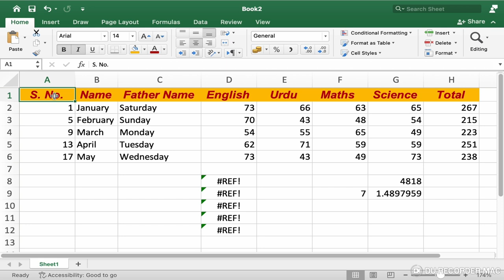Addition, Subtraction, Division and Multiplication in Excel! Learn the Basic Math Skills!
Questions for Our Viewers
1. Do you know how to perform basic math operations in Excel?
2. Are you familiar with using the SUM and AVERAGE functions in Excel?
3. How often do you use Excel for basic arithmetic calculations?
4. Have you faced challenges in applying basic math skills in Excel for data analysis?
5. Are you looking to improve your proficiency in Excel for financial and business calculations?

Welcome to Versa Learn Hub! In this video, we will cover the fundamental math operations in Microsoft Excel: addition, subtraction, division, and multiplication. These basic math skills are essential for working with data in Excel and are the building blocks for more advanced calculations.

Purpose
1. Learn how to perform basic math operations in Excel
2. Understand the different functions and formulas used for each operation
3. Apply basic math skills to real-world scenarios in Excel

Addition in Excel
Using the Equals Sign (=)
The addition function in Excel is straightforward and is performed using the equals sign followed by the numbers you want to add, separated by plus signs (+).

Example:
=2+3+5
This formula would return the result 10.

Subtraction in Excel
Using the Minus Sign (-)
To subtract one number from another in Excel, use the minus sign. This function is useful for calculating differences between values.

Example:
=10-3
This formula would return the result 7.

Division in Excel
Using the Forward Slash (/)
The division operation is performed using the forward slash. This is handy for splitting values or calculating ratios.

Example:
=10/2
This formula would return the result 5.

Multiplication in Excel
Using the Asterisk (*)
Multiplication is done using the asterisk symbol. It is essential for scaling values or computing product totals.

Example:
=2*3*5
This formula would return the result 30.

Summing a Range in Excel
Using the SUM Function
The SUM function in Excel is designed to add up a range of numbers efficiently. It is particularly useful for large data sets.

Syntax:
=SUM(range)

Example:
=SUM(A1:A10)
This formula would return the sum of the values in cells A1 through A10.

Averaging a Range in Excel
Using the AVERAGE Function
The AVERAGE function calculates the mean of a range of numbers. It helps in understanding the central tendency of your data.

Syntax:
=AVERAGE(range)

Example:
=AVERAGE(A1:A10)
This formula would return the average of the values in cells A1 through A10.

Practical Applications
1. Data Analysis: Use these basic math functions to perform quick analyses and derive meaningful insights from your data.
2. Financial Analysis: Apply these functions for budgeting, forecasting, and financial planning.
Business Calculations: Utilize these functions to streamline business operations and enhance productivity.
3. Personal Finance: Manage your finances more effectively by using Excel to perform routine calculations.

By mastering these basic math functions in Excel, you'll be better equipped to handle data efficiently and perform a wide range of calculations necessary for various professional and personal tasks.

Join us in this tutorial to enhance your Excel skills and become more proficient in handling basic math operations.

00:00 Use Format Painter in MS Excel
00:32 Addition in MS Excel
03:17 Sum Function in Excel
04:21 Subtraction in MS Excel
05:17 Multiplication in MS Excel
05:57 Division in MS Excel